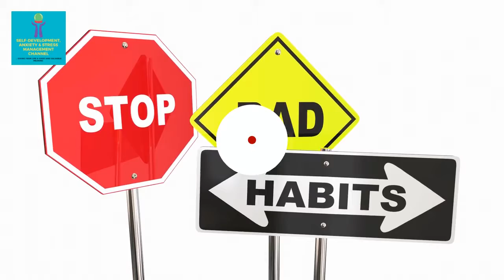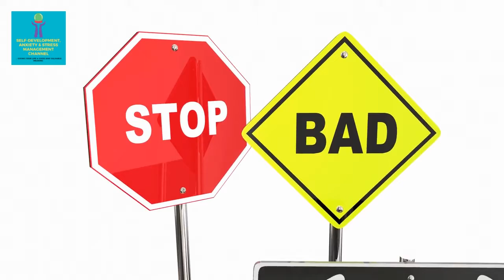How To Cultivate Healthy Habits and Avoid Bad Habits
This video explains how to cultivate healthy habits and avoid bad habits. Welcome to Self-Remodel. Self-Remodel is a 'Personal Growth and Development Channel'. Relax, have fun as you see the video and become a better you and remodel yourself.